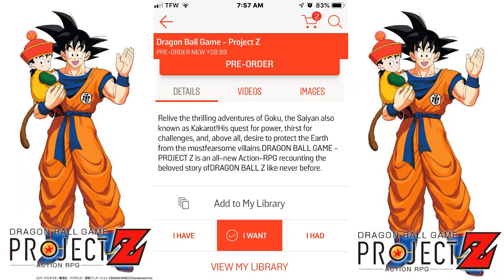New Details for Dragon Ball Game Project Z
Not much in the way of news, however with this game any news is big news. Today We talk about the possible title as well as pre-order status from Game Stop and a few extra details listed about Bandai Namco'ss up coming game Dragon Ball Game Project Z.